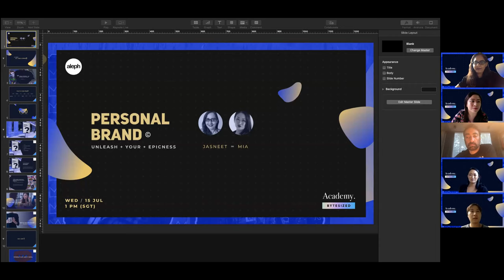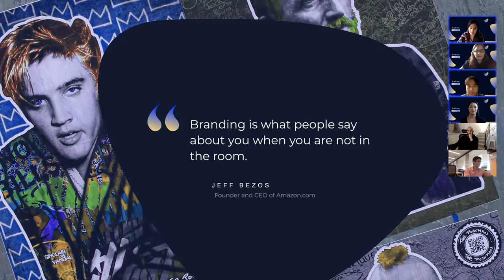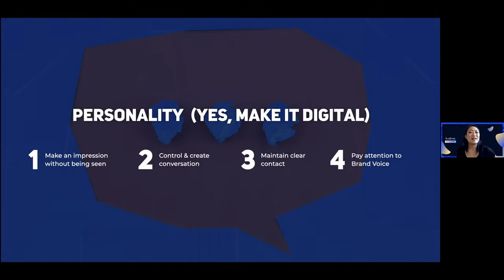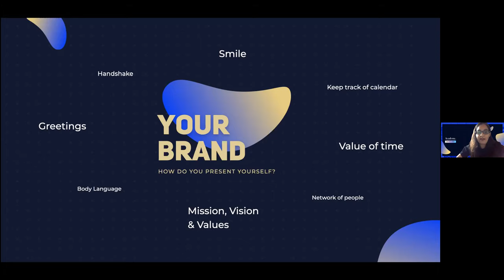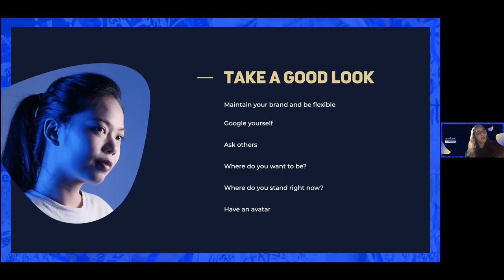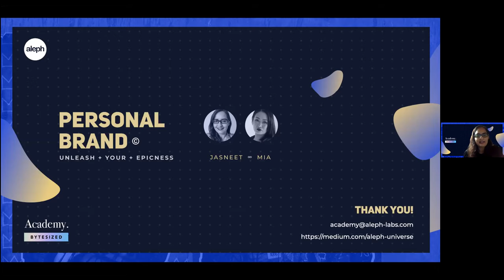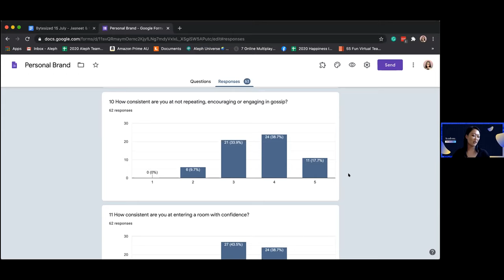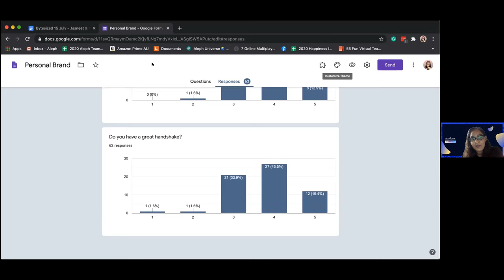Aleph Academy – Personal Branding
What's your brand story? What's your brand voice? What's your personal brand have to say for you? Jasneet and Mia from our Happiness Team discuss their personal opinion on their brand as well as shared some tips which will make a difference in building your persona.